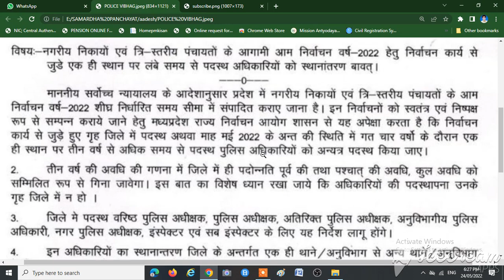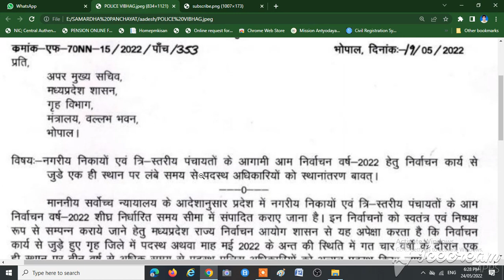राज्य निर्वाचन आयोग | पुलिस विभाग ट्रांसफर | POLICE DEPARTMENT | पंचायत और नगरीय निकाय चुनाव-2022